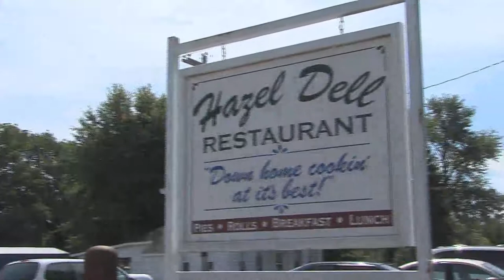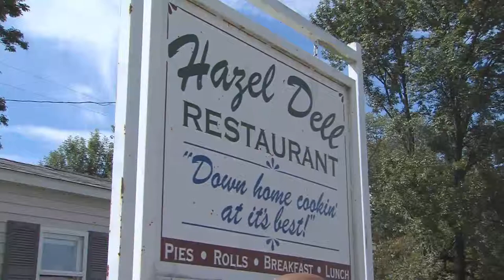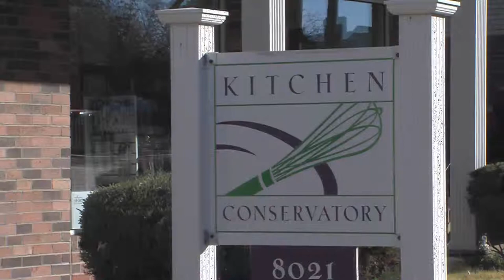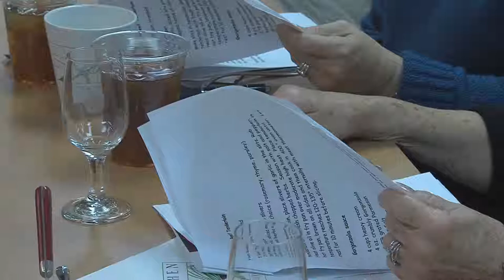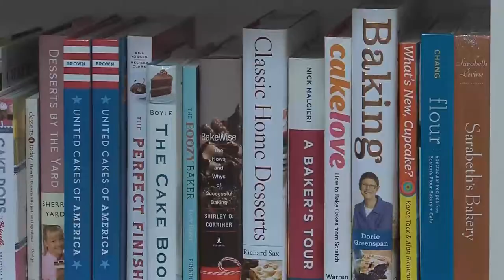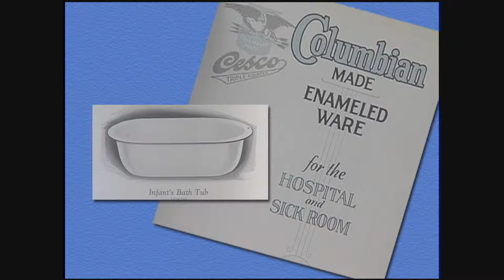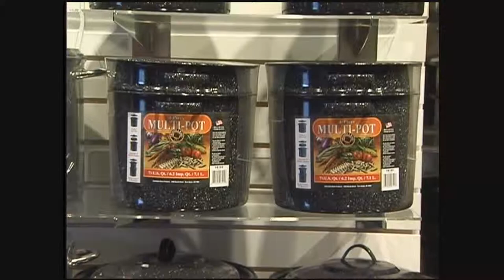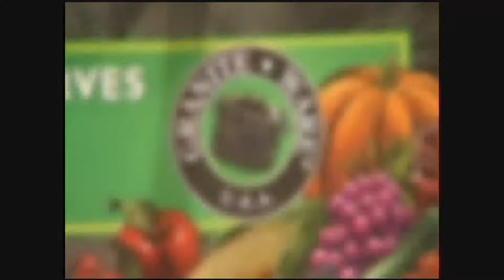Heartland Highways Episode 910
This week is all about food. We stopped in at the Hazel Dell Bakery and Restaurant in the tiny town of Hazel Dell, Ill. You'll probably want to stick around for a sneak peek at their cinnamon rolls and daily specials! Next we take on the Kitchen Conservatory in St. Louis where you can find just about anything that has to do with cooking. You can even take a class or two while you're there! For our last story we'll take a look at how porcelain on steel cookware is made at Columbian Home Products in Terre Haute, Ind.